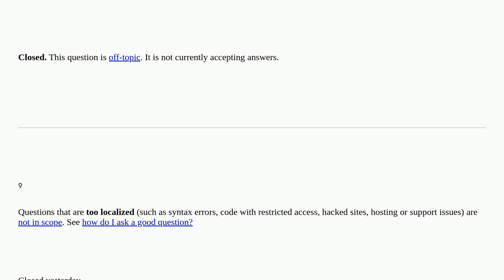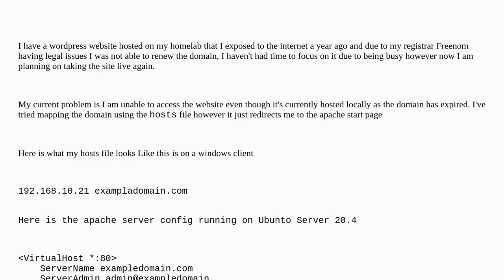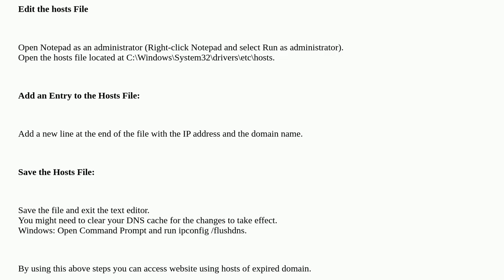Wordpress: Access website using hosts due to expired domain closed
Access website using hosts due to expired domain closed

A special thanks goes out to the community

  multisite dns wp-config